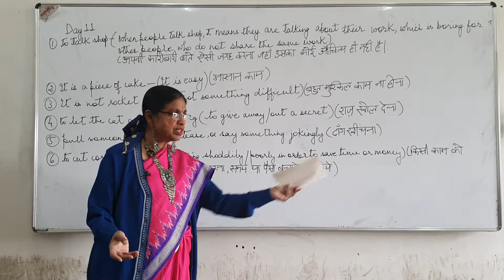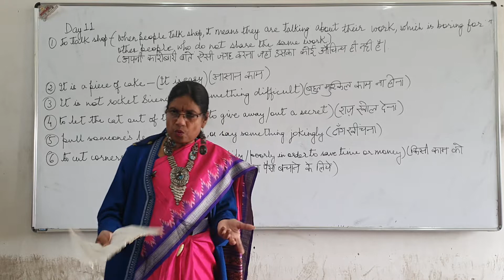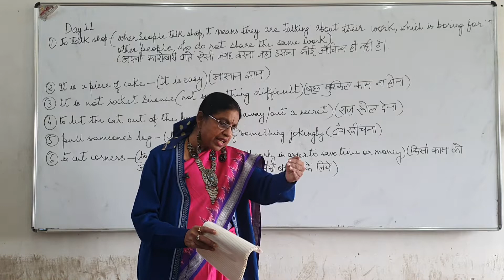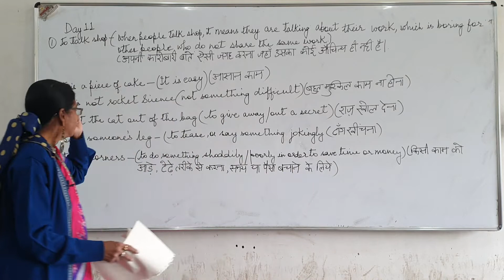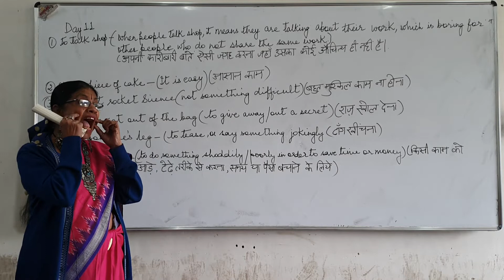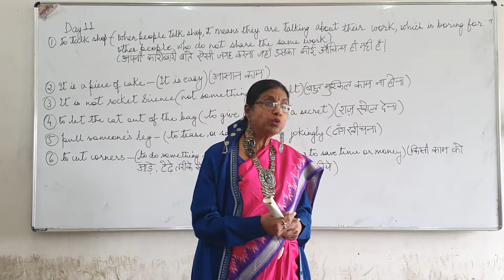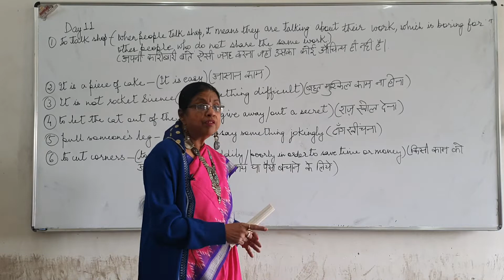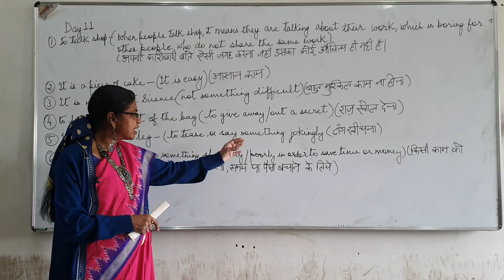Day 11, Idioms and Phrases.